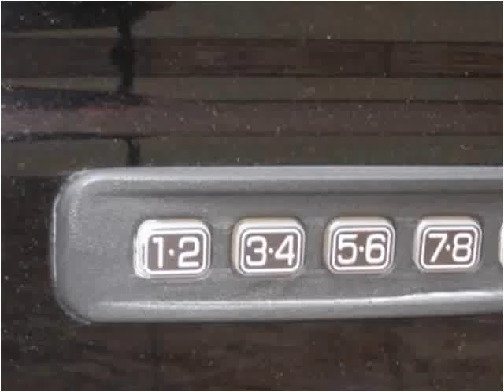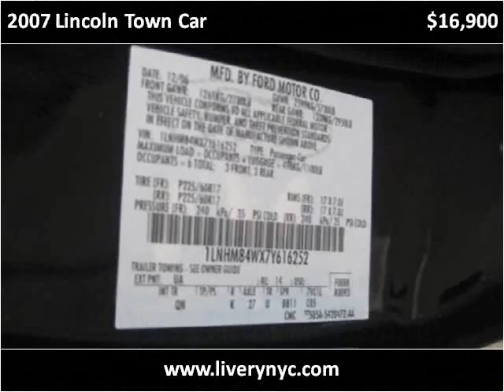2007 Lincoln Town Car available from Tower Auto Mall Inc.